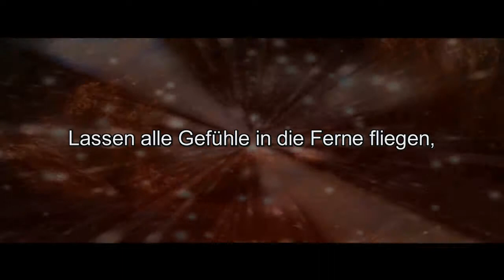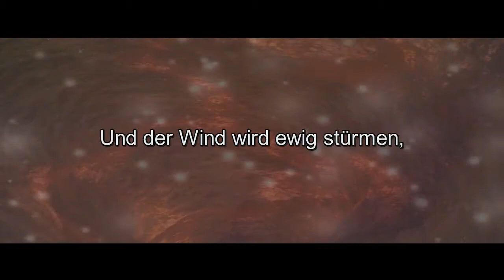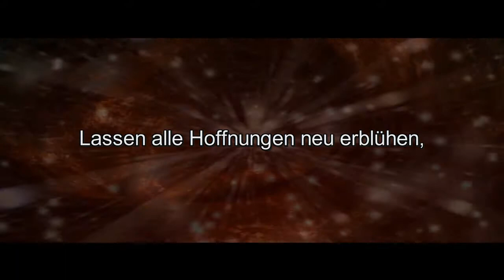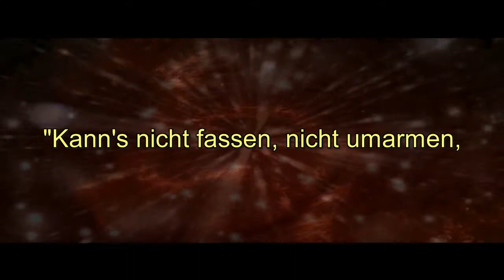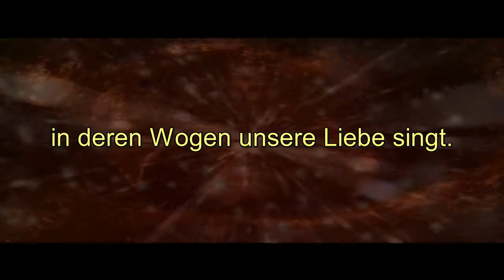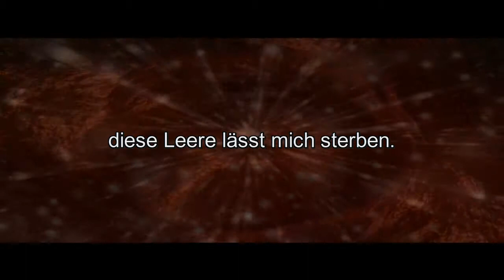Arcana Moon - Sturm der Ewigkeit (LyricVideo in HD)